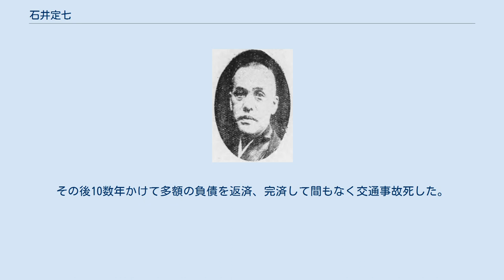石井定七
石井定七 石井 定七（いしい さだしち、旧姓・北村、幼名・与八、1879年（明治12年）6月8日 - 1945年（昭和20年））は、日本の商人（材木商）、相場師。
族籍は大阪府平民。
大阪の東区横堀（現在の大阪市中央区）に自宅があったことから横堀将軍の渾名で知られた。
 滋賀県平民・北村多助の三男として生まれる。
13歳で大阪の材木問屋石井商店に小僧奉公に入る。
20歳の時に主人（先代・石井定七尚祐）に無断で材木の買占めを行い、巨利を得る。
これをきっかけとして商才に惚れ込んだ初代定七（石井尚祐）の三女の婿に迎え入れられ、23歳で養子となり、29歳で家督を継ぎ、二代目定七を襲名。
屋号を「今定商店」に変える。
 材木商を営み、その傍ら1907年頃より株式、1914年、1915年頃より米穀、1917年、1918年頃より綿糸、綿花、銅等の定期又は現物取引を始め更に不動産の売買をし、巨額の利益を受け1920年3月上旬に於いてはその資産8千万円と称せられるに至る。
 堂島での米相場で主に活動し、特に1919年から1921年にかけて80万石を買占め、現引きができるか否か市場関係者から注目されていたが、決算当日に必要な資金2300万円を引き渡すことが出来た。
米相場以外でも日露戦争での材木相場や第一次世界大戦での銅相場でも成果を収めた。
 しかし、相場の資金繰りでは手形の信用が利用され、更に高知商業銀行の経営権を握って機関銀行とするなど、不正な手段によるものだった。
1925年の鐘紡新株をめぐる仕手戦で敗北、大阪株式取引所理事長の島徳蔵を巻き込んで挽回を図ったが及ばず、石井は破産宣告を受けた。
その後10数年かけて多額の負債を返済、完済して間もなく交通事故死した。